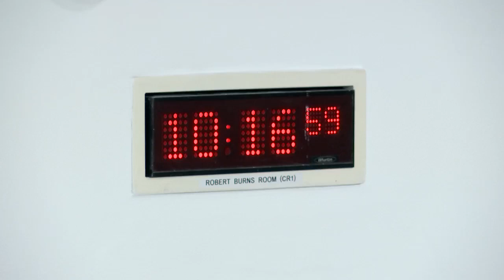Finance and Public Administration Committee - 28 September 2021